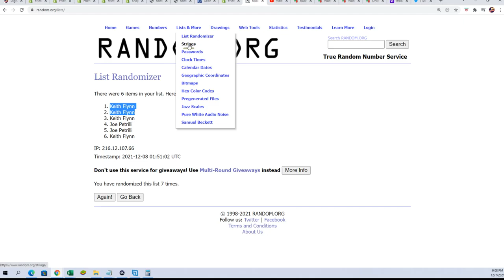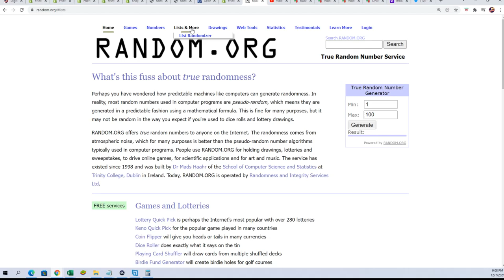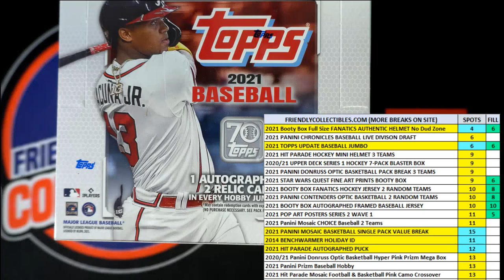2021 Topps Update Baseball JUMBO FILLER B ID 21UPDATEJUM105